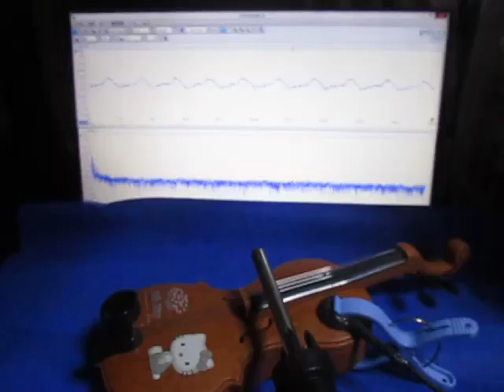オリジナル超音波実験 （超音波システム研究所 ultrasonic-labo）